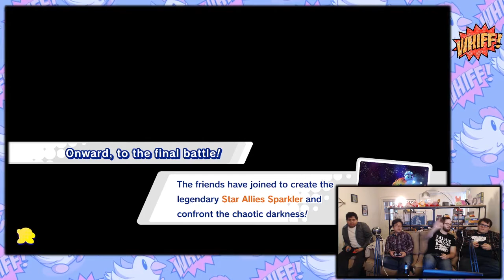Here Comes the Big Boss - Kirby Star Allies: Episode 11 - Whiff Gaming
No really, Peter actually does a thing in this one!